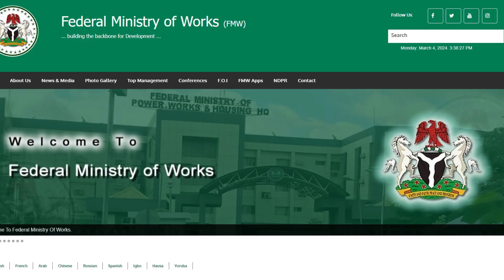Revolutionizing Road Construction Senator Umahi's Concrete Technology